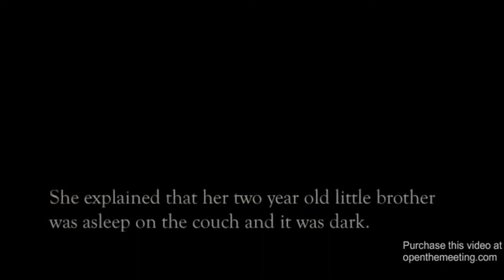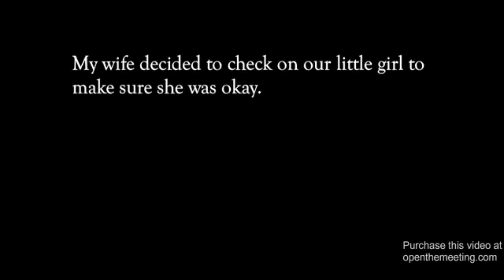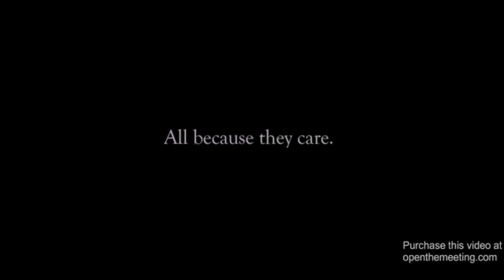Moments of Faith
Overcoming your fears...